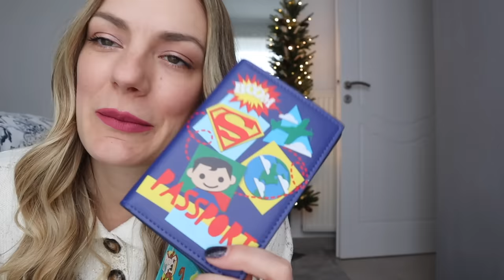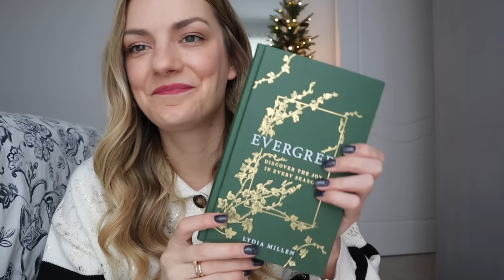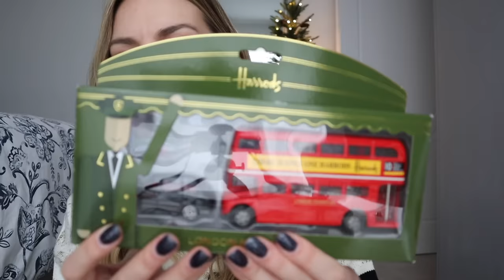Vlogmas Day 8! Τι αγόρασα από το Λονδίνο! | Marinelli